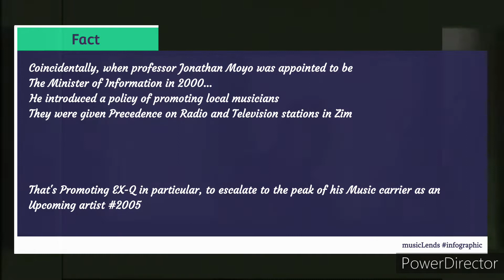EX-Q the Legend Mr Put-it